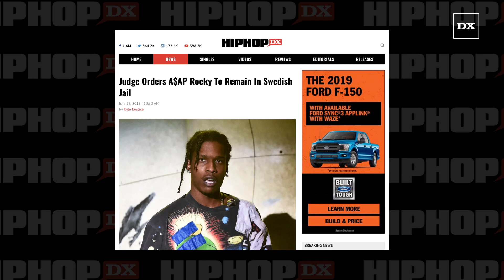Judge Orders A$AP Rocky To Remain In Swedish Jail & Tay K Found Guilty In Capital Murder Trial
STOCKHOLM, SWEDEN – A Stockholm judge has reportedly ordered A$AP Rocky to remain in jail for roughly another week while prosecutors continue to investigate the alleged assault. TMZ reports the ruling was handed down on Friday (July 19) and appears to signal the A$AP Mob rapper will be indicted.

FORT WORTH, TX – A jury has found 19-year-old rapper Tay-K (real name Taymore McIntyre) guilty of “lesser included offense of murder.”